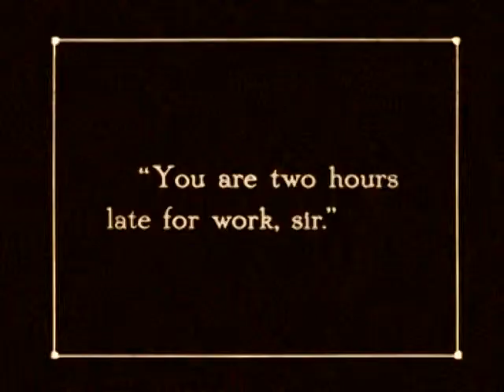How's your Monday going? Douglas Fairbanks in WHEN THE CLOUDS ROLL BY (1919)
From the 2nd release from United Artists, WHEN THE CLOUDS ROLL BY, a Douglas Fairbanks production. This clip shows the butler's collusion with the mad scientist to attempt to drive Douglas' character, an earnest, well-meaning man named Daniel Boone Brown, mad, in one of Fairbanks' last coat & tie comedies. It marked the directorial debut by a man Fairbanks had promoted from the beginning of his career, Victor Fleming.